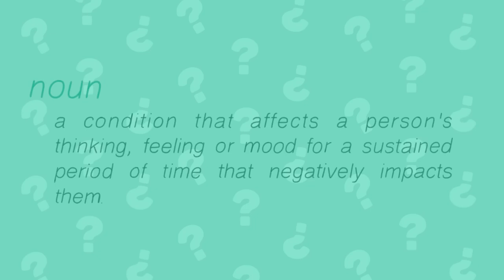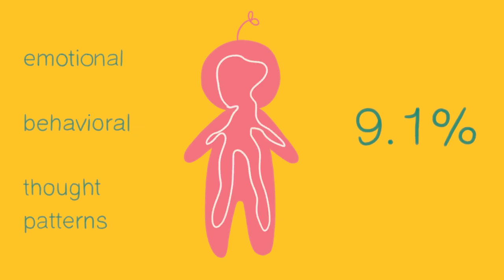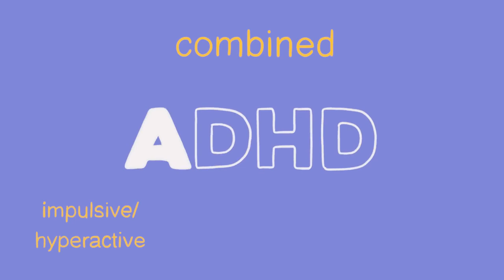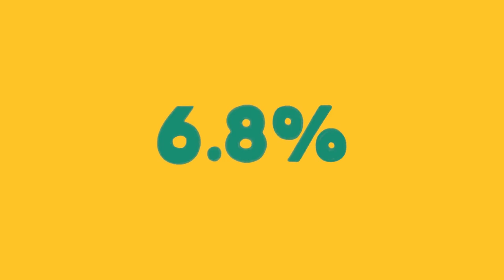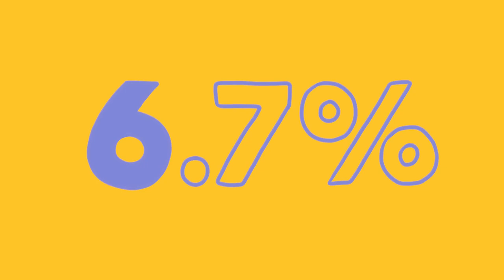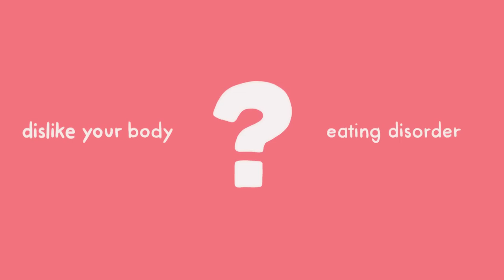10 Common Mental Illnesses Crash Course that will help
You will find video like relaxing podcast asmr video motivation videos and many more